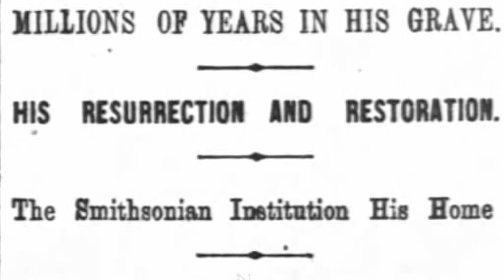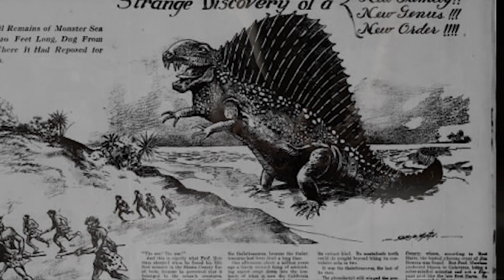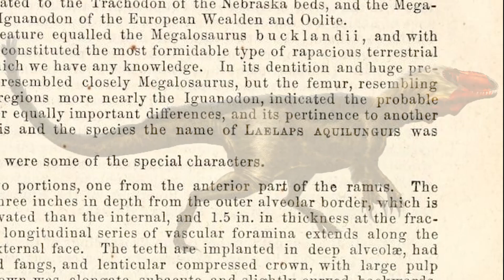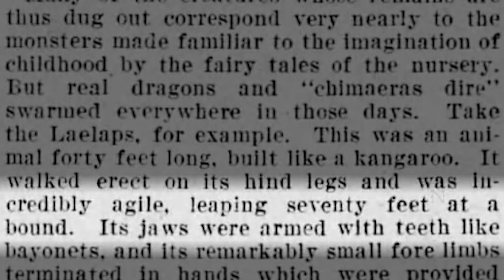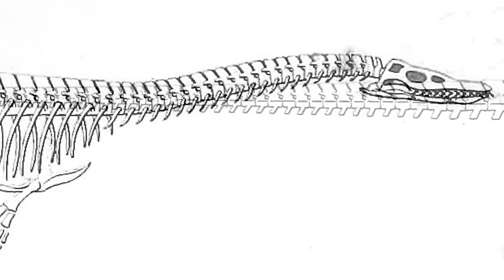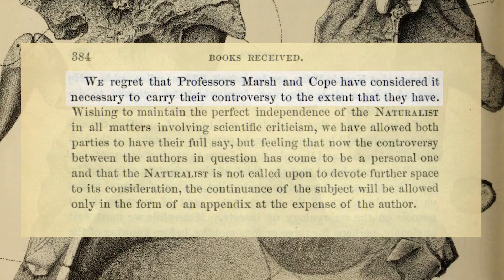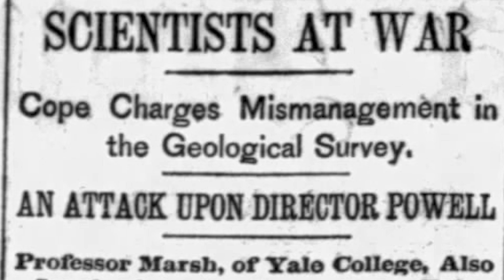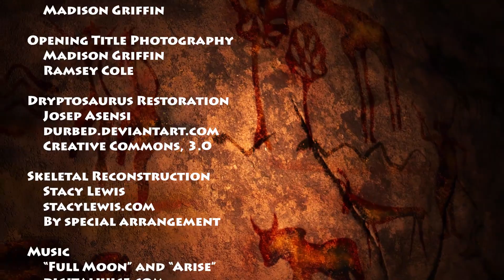Episode 1: Leaping Lizards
PLEASE NOTE: YouTube has placed this add on our educational video. We DO NOT want them there, we DO NOT have a choice and we DO NOT get compensated.

Episode 1 of A Million Bones of Stone looks at the backstory of a groundbreaking representation of dinosaurs as quick and agile, Charles R. Knight's Leaping Laelaps. Laelaps was the first Mesozoic super-predator to be discovered but few people know it's name . . which was changed to Dryptosaurus amid a vicious professional feud between Professors E. D. Cope and O. C. Marsh. Throw in a tiny mite and an enormous sea creature and you have yourself an epic story.